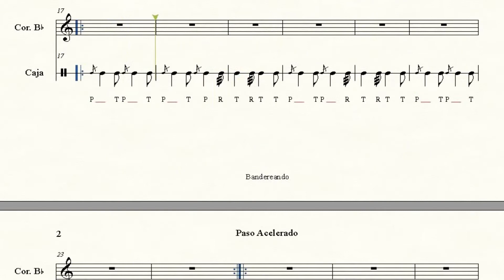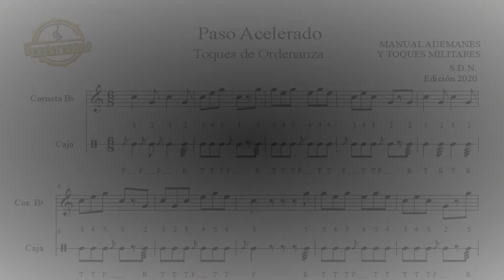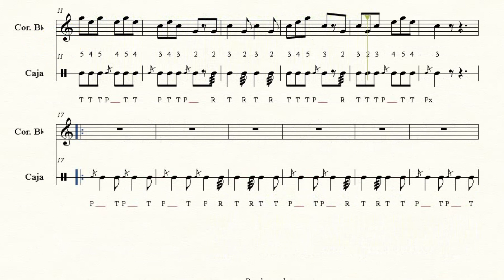Paso acelerado - Partitura y Tablatura ♫ | Toques Banda de Guerra 🎺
Partitura y Tablatura del toque militar "Paso acelerado" (paso de camino) para su interpretación de corneta y tambor (caja de guerra) con base al Manual de Ademanes y Toques Militares emitido por la Secretaria de la Defensa Nacional (SEDENA) en su edición 2020